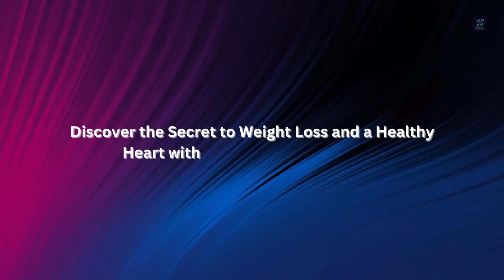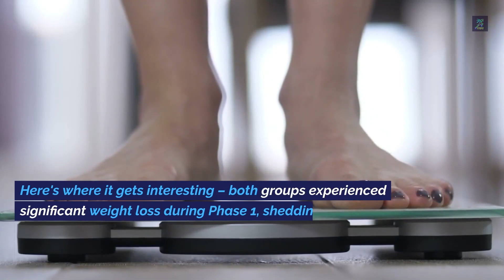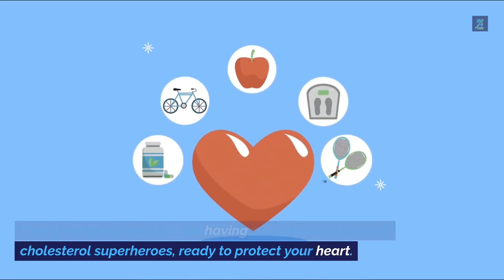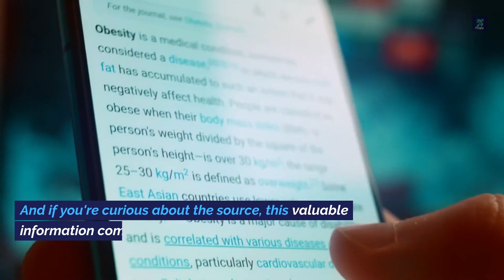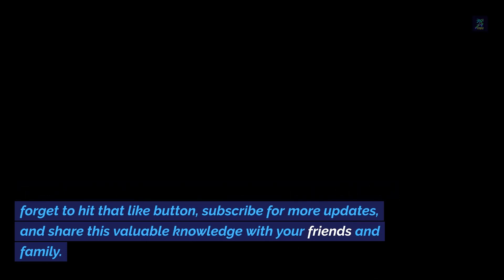Discover the Secret to Weight Loss and a Healthy Heart with Almond-Enriched Diets!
Welcome back to Fitness TitBitz! In this video, we have some groundbreaking news from the world of health and nutrition. A recent study conducted at the University of South Australia has unveiled remarkable insights into weight loss and heart health. Join us as we break down this fascinating study, revealing the power of almond-enriched diets' power to achieve sustainable weight loss and improve your heart health. Learn how a simple dietary change could transform your life!

Journal Reference:
Sharayah Carter, Alison M. Hill, Lauren C. Mead, Hoi Y. Wong, Catherine Yandell, Jonathan D. Buckley, Sze‐Yen Tan, Geraint B. Rogers, Francois Fraysse, Alison M. Coates. Almonds vs. carbohydrate snacks in an energy‐restricted diet: Weight and cardiometabolic outcomes from a randomized trial. Obesity, 2023; DOI: 10.1002/oby.23860

Glossary:

1. BMI (Body Mass Index): A measure of a person's weight in relation to their height, often used to classify individuals as underweight, normal weight, overweight, or obese.
2. Almond-enriched diet (AED): A dietary plan that includes a significant portion of almonds.
3. Carbohydrate-rich snacks (NFD): A dietary plan that includes snacks with a high carbohydrate content.
4. Cardiometabolic markers: Indicators or measurements related to heart and metabolic health, such as glucose levels, insulin levels, blood pressure, and cholesterol levels.
5. Fasting glucose: The level of glucose (sugar) in the blood after an overnight fast.
6. LDL cholesterol: Low-density lipoprotein cholesterol, often referred to as "bad" cholesterol, which can contribute to the build-up of plaque in arteries.
7. VLDL cholesterol: Very-low-density lipoprotein cholesterol, a type of cholesterol that transports triglycerides.
8. Triglycerides: A type of fat found in the blood.
9. HDL cholesterol: High-density lipoprotein cholesterol, often referred to as "good" cholesterol, which helps remove LDL cholesterol from the bloodstream.
10. Lipoprotein subfractions: Different forms of lipoproteins in the blood, including variations in LDL and triglycerides.
11. Energy-restricted diet: A diet plan that limits calorie intake to create an energy deficit, often used for weight loss.
12. Cardiometabolic health: The overall health of the heart and metabolic system, including factors that affect heart disease and diabetes risk.